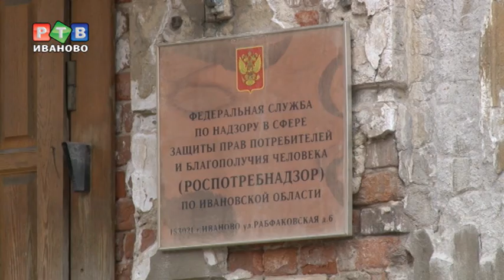На усадьбе Зубкова появится первый в Иванове 3D QR-код